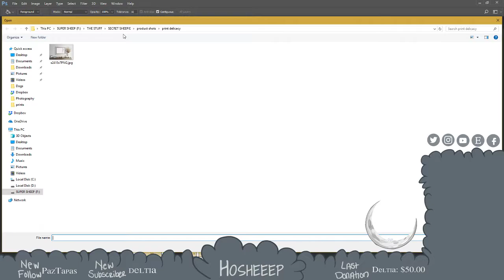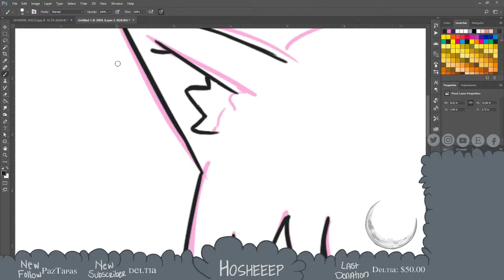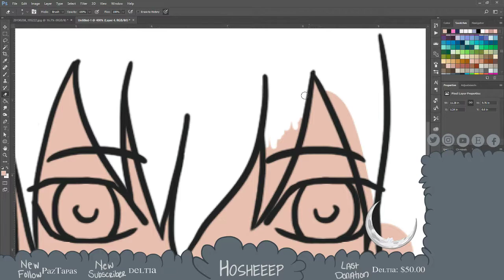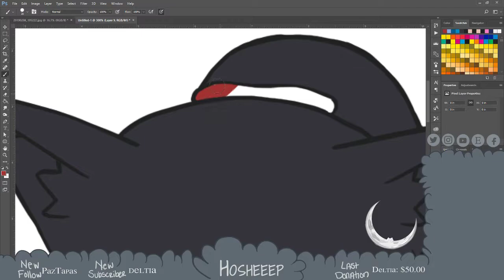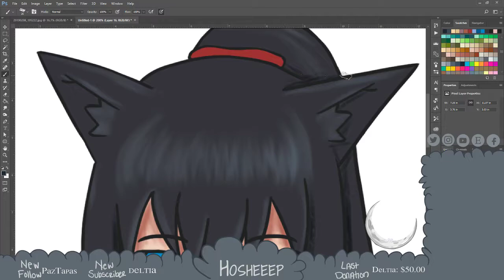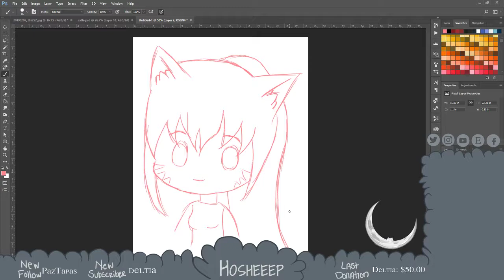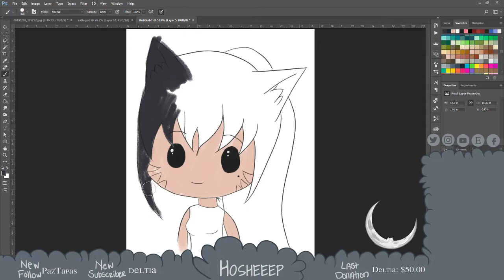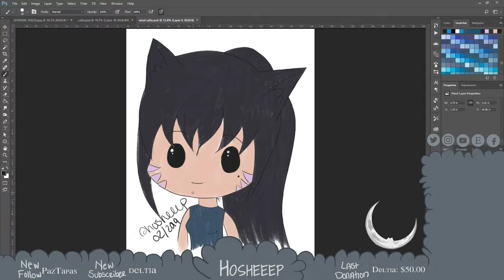Creative - 02/08/19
Originally streamed on Twitch! Catch me LIVE on Sundays, Wednesdays, and Fridays at 8pm CST!